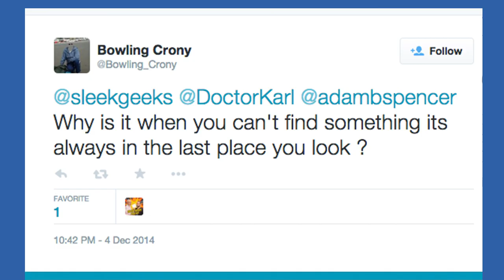Why Is Everything Always In The Last Place You Look?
Another Twitter time this week - why is everything always in the last place you look?

Welcome to the Sleek Geeks official YouTube channel!
The SLEEK GEEKS are two of Australia's best loved science broadcasters, Dr Karl Kruszelnicki and Adam Spencer.

After their successful live shows, TV show and podcasts, Dr Karl & Adam Spencer have made YouTube their new home so they can give you the answers to those questions burning up inside of you! Comment or tweet @sleekgeeks to get your questions answered!